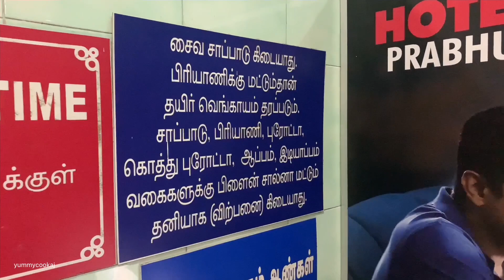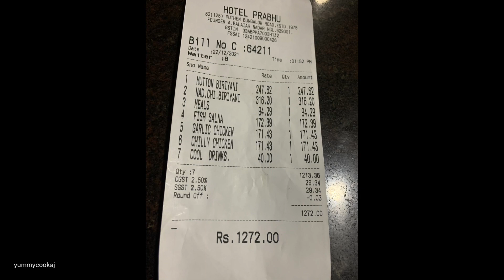Hotel Prabhu Nagercoil Food Vlog Tamil | Must Try Restaurant in Nagercoil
Hi Friend's in today's video,We have vlogged our lunch experience in Prabhu hotel,Nagercoil.Prabhu hotel is famous for Biryani,Non-veg meals etc.Must try  Mutton Biryani,Chicken starters,Country chicken biryani,Garlic chicken,Chilli chicken etc.Perfect ambience for Family people with AC dining hall and a clean restaurant which is well maintained.
Do try this Restaurant when u are in & around nagercoil.If you do so,Kindly share your thoughts in comments section.

**Hotel Prabhu Nagercoil Address**
125(53) East of Tower, Nagercoil, Nagercoil, Tamil Nadu 629001.
Landmark : Nearby Nagaraja Temple.